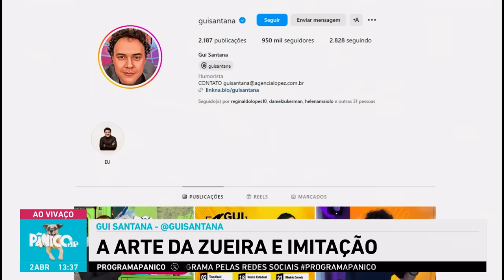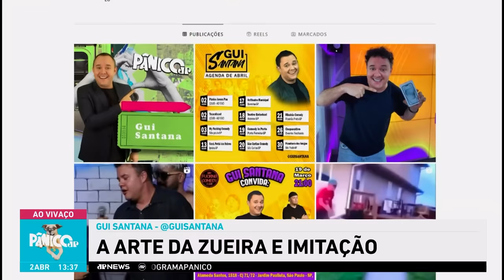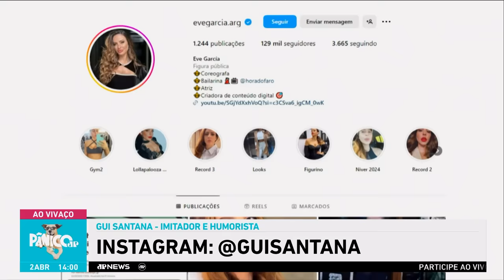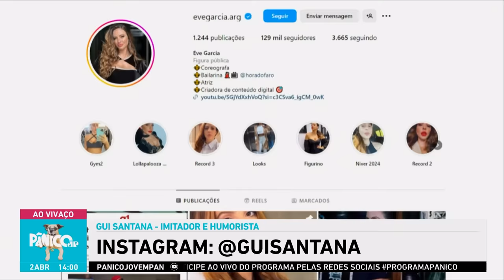GUI SANTANA, O MESTRE DAS IMITAÇÕES, VEM AO PÂNICO PARA MATAR SAUDADE DO EMÍLIO; VEJA NA ÍNTEGRA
Depois de passar pelo Pânico das antigas, um dos maiores imitadores do país, Gui Santana, retorna para lavar roupa suja (será?) com Milhaça e o elenco de ultrapassados deste programete. Confira o bate-papo na íntegra!